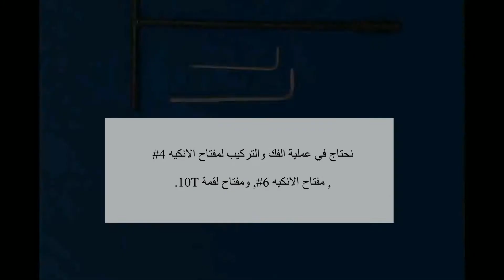ARABIC ZONTES ZT310R RECTIFIER CHANGE GUIDE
Leonell Cassio - A Magical Journey Through Space [Copyright Free_Free To Use]-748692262